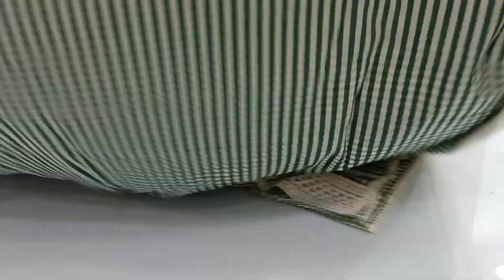Part -2 / 24 February 2022 | Summer Collection Premium Fabrics